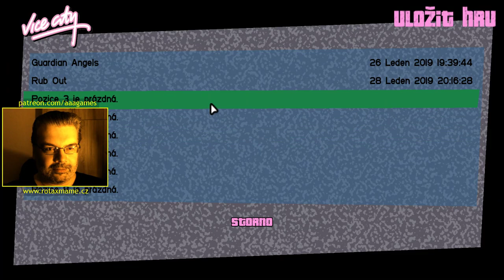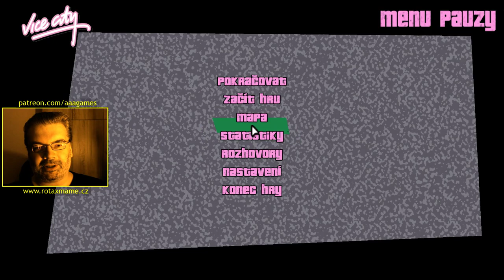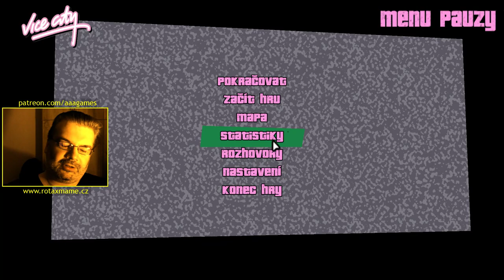GTA Vice City (3/15) CZ - Jsem pilot. Mise s vrtulníkem a letadly je za mnou.